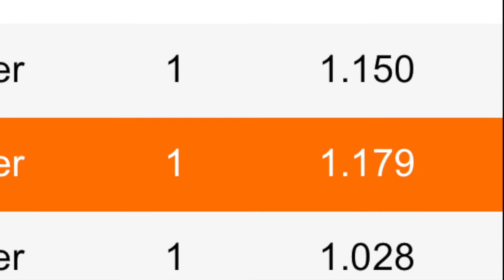Pole Vault- Adding Phase 3 Drills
Phase 3 drill examples and testing! Keep working.